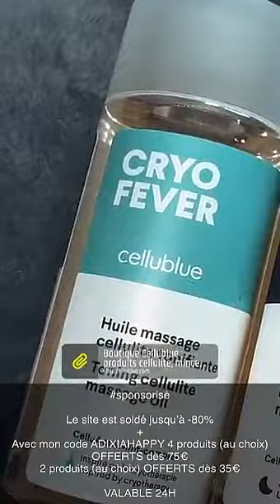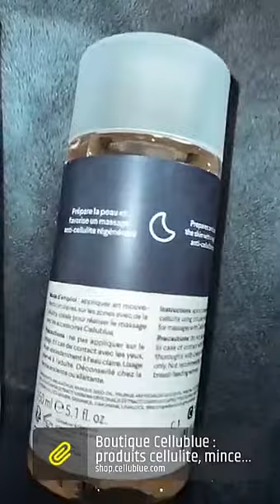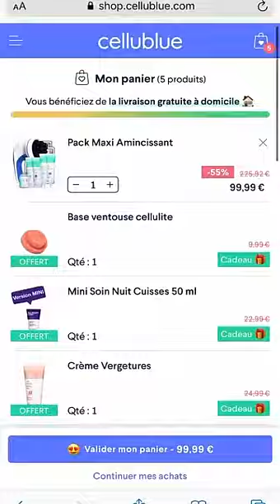ADIXIA - 15 Mai 2021